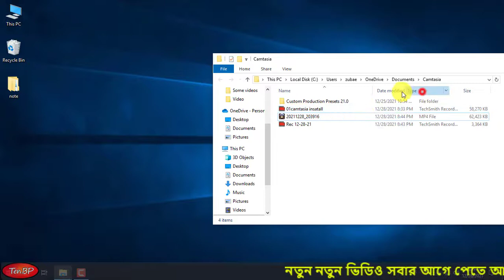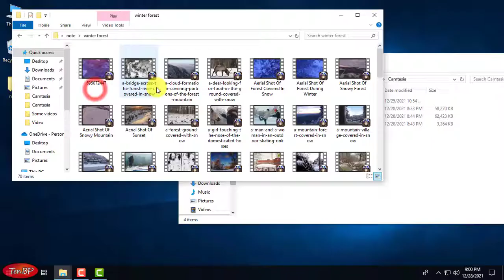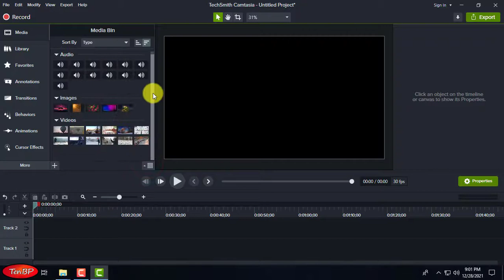How to Use Media Bin in Camtasia | Camtasia Full Course Bangla Tutorial | Video Editing Tutorial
In this tutorial, I will teach you how to use Media Bin in Camtasia. This is part three and this is Camtasia Bangla tutorial full course Playlist
All of you are welcome to Camtasia Bangla tutorial full course. This is the 3rd part of the Camtasia full course basic to advance video editing bangla tutorial. In this tutorial series, we will learn about Camtasia studio a to z and Camtasia screen recording in Bangla.
If you want to learn Camtasia studio 2021 free, keep watching the Camtasia studio full course in Bangla from beginning to end. If you will need any help to us, feel free to make a comment.